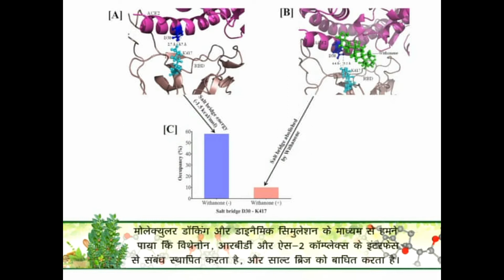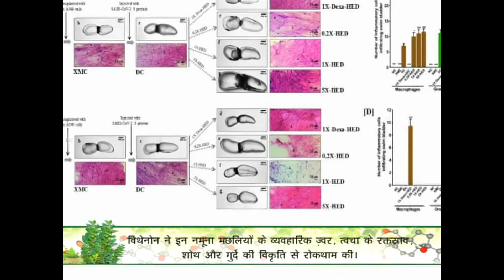Anti-viral efficacy of the phytochemical Withanone - Video abstract [ID 292805]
Video abstract of an original research "Withanone from Withania somnifera Attenuates SARS-CoV-2 RBD and Host ACE2 Interactions to Rescue Spike Protein Induced Pathologies in Humanized Zebrafish Model" published in the open access journal Drug Design, Development and Therapy by Acharya Balkrishna, Subarna Pokhrel, Hoshiyar Singh et al.

Purpose: SARS-CoV-2 engages human ACE2 through its spike (S) protein receptor binding domain (RBD) to enter the host cell. Recent computational studies have reported that withanone and withaferin A, phytochemicals found in Withania somnifera, target viral main protease (MPro) and host transmembrane TMPRSS2, and glucose related protein 78 (GRP78), respectively, implicating their potential as viral entry inhibitors. Absence of specific treatment against SARS-CoV-2 infection has encouraged exploration of phytochemicals as potential antivirals.

Aim: This study aimed at in silico exploration, along with in vitro and in vivo validation of antiviral efficacy of the phytochemical withanone.

Methods: Through molecular docking, molecular dynamic (MD) simulation and electrostatic energy calculation the plausible biochemical interactions between withanone and the ACE2-RBD complex were investigated. These in silico observations were biochemically validated by ELISA-based assays. Withanone-enriched extract from W. somnifera was tested for its ability to ameliorate clinically relevant pathological features, modelled in humanized zebrafish through SARS-CoV-2 recombinant spike (S) protein induction.

Results: Withanone bound efficiently at the interacting interface of the ACE2-RBD complex and destabilized it energetically. The electrostatic component of binding free energies of the complex was significantly decreased. The two intrachain salt bridge interactions (K31-E35) and the interchain long-range ion-pair (K31-E484), at the ACE2-RBD interface were completely abolished by withanone, in the 50 ns simulation. In vitro binding assay experimentally validated that withanone efficiently inhibited (IC50=0.33 ng/mL) the interaction between ACE2 and RBD, in a dose-dependent manner. A withanone-enriched extract, without any co-extracted withaferin A, was prepared from W. somnifera leaves. This enriched extract was found to be efficient in ameliorating human-like pathological responses induced in humanized zebrafish by SARS-CoV-2 recombinant spike (S) protein.

Conclusion: In conclusion, this study provided experimental validation for computational insight into the potential of withanone as a potent inhibitor of SARS-CoV-2 coronavirus entry into the host cells.